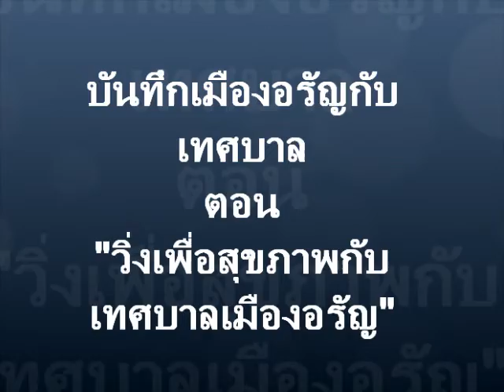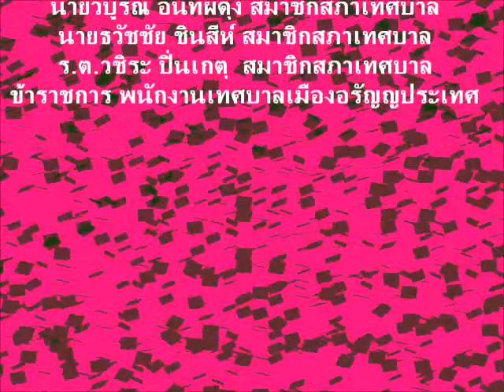เทศบาลเมืองอรัญ.วิ่ง ๓ เม.ย.๕๖